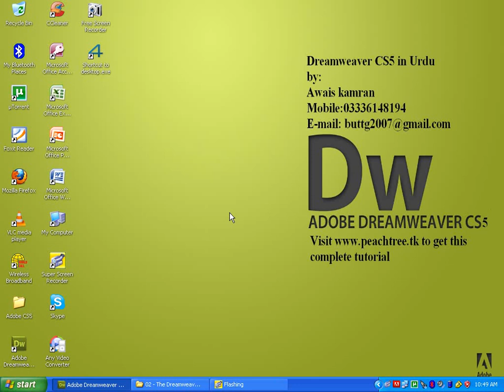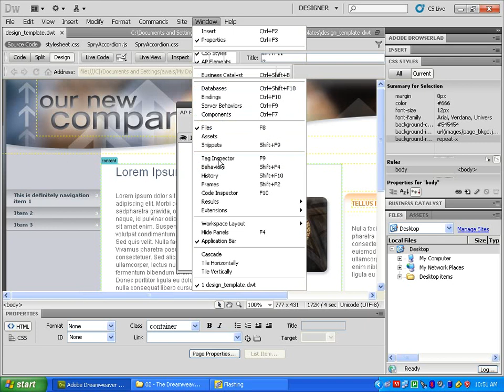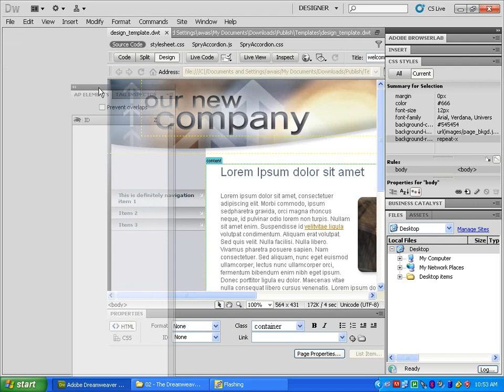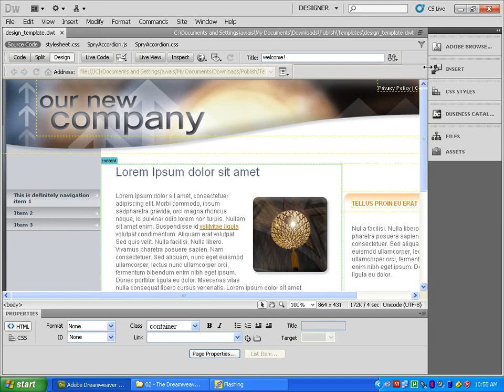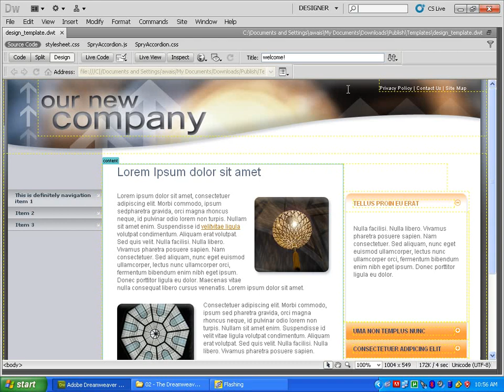Dreamweaver tutorial in Urdu 5/70